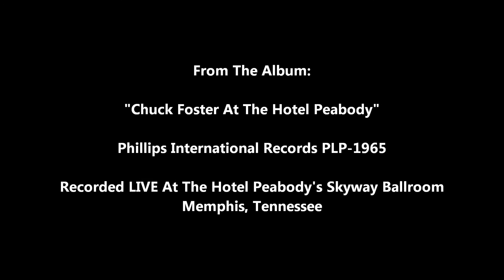South - Chuck Foster And His Orchestra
"Music In The Foster Fashion!"

From The Album "Chuck Foster At The Hotel Peabody."

The muddy Mississsippi winds its way to the gulf, lazily flowing by Memphis, where towering bluffs look down. Year in and year out the bluffs see the barges carry away the cotton that provides the wherewithal for the good life that the Southern agricultist enjoys. Just outside Memphis is the sprawling Delta country of Mississippi and Arkansas, presided over by affluent planters who like to come up to Memphis for their holidays. The often-repeated phrase attributed to William Faulkner - "The Delta begins in the lobby of Hotel Peabody" - is no exaggeration.

The Peabody is something of an institution about these parts, and along with the Peabody one thinks of Chuck Foster. Playing his usual month's engagement around the Christmas and New Year's holidays, Chuck provides musical background for the gaiety that goes along with the festive season, which is also a time of celebrations honoring Delta debutantes. When June brings balmy days, when the cotton is planted and he Southern gentleman wants to relax and drink his bourbon and branch water, again he treks to Memphis and Hotel Peabody, and under the stars he dances to the music of Chuch Foster at the Skyway.

Chuck Foster, also, is an institution. Since 1943, he has played two lengthy engagements per year in Memphis. A veteran showman who got his start on the West Coast prior to World War II, Chuck plays smooth arrangements that are danceable and listenable. From the first strains of the theme, 'Oh You Beautiful Doll', through the end of the set, there's not a loser in this album. Chuck has played at distinguished clubs throughout the country and 'Music in the Foster Fashion' has provided the background for such glittering events as the Academy Awards Ball. Now you can make a ballroom of your own living room or patio, and join the fun-loving people throughout the country who name Chuck Foster as their favorite bandleader.